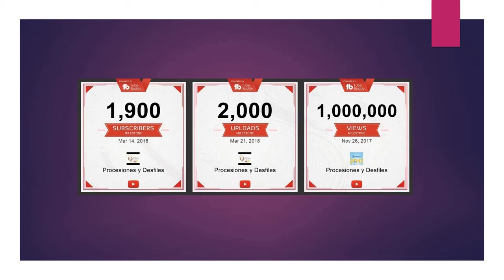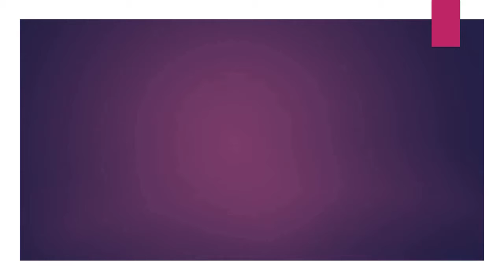04.30.18 | PROCESIÓN Santa Rosa de LIMA 2018 Cercado Lima PERÚ | [05/06]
04.30.18 | Santa Rosa de LIMA 2018 Cercado | 05